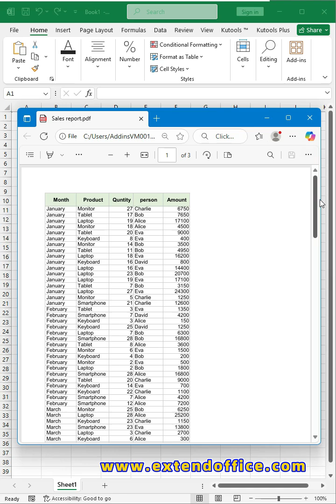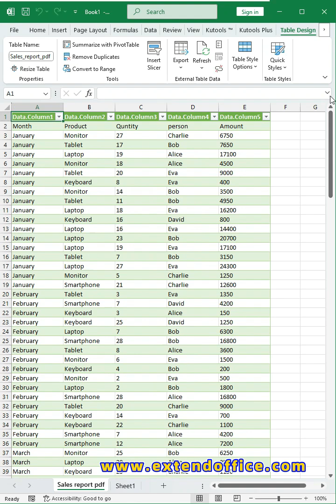Convert PDF File to Excel in Seconds – No Extra Software Needed!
Have you ever received a PDF report and needed to edit or calculate the data in Excel? Copying and pasting usually messes up the format and takes forever to fix. In this video, I’ll show you how to use Excel’s built-in Get Data from PDF feature to quickly convert a PDF file into a clean, editable Excel table—fast, simple, and no extra software required